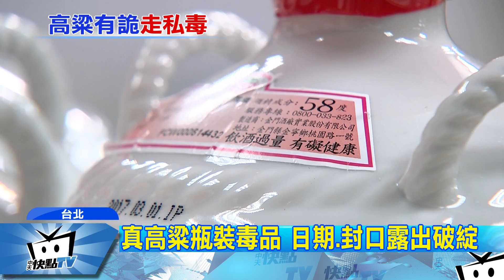20170417中天新聞 真高粱瓶裝毒品 日期、封口露出破綻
持續追查這批毒品，安非他命稀釋之後，裝到金門高梁的高級磁罐內，外觀與一般高粱酒無異。不過封箱跟瓶罐封口，都露出破綻，雖然這批毒品不確定是否台灣製造，但是金門高粱酒瓶，可能會成為破案關鍵。